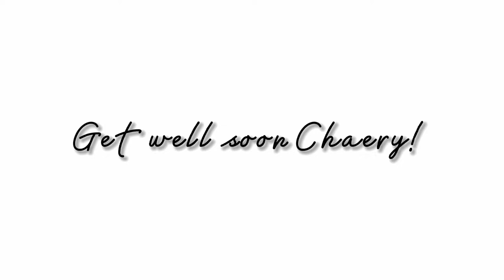4k/Hd 마.피.아. in the morning era Chaeryeong Face cam TWIXTOR clips[Tag: @liacherries1856]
available keywords-
Chaeryeong twixtor for editing
Itzy Chaeryeong clips for editing
Itzy Chaeryeong Mafia in the morning Face cam
Chaeryeong clips for editing
Hot clips of Chaeryeong for edits
Itzy Chaeryeong Itzy for editing
Itzy Chaeryeonf Twixtor hard clips